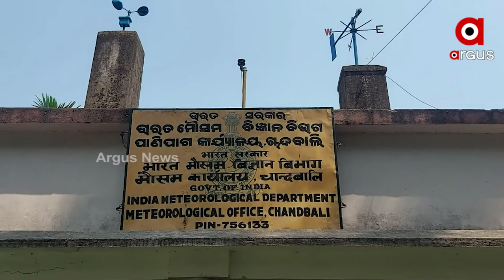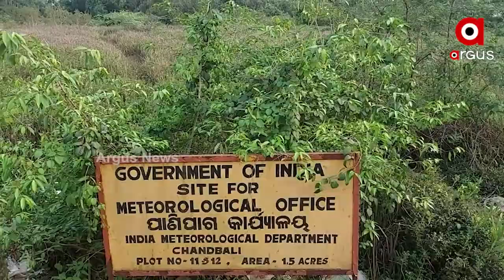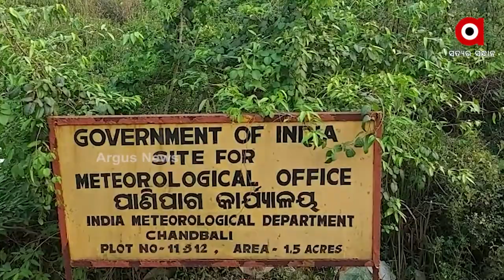ଆଶା ଆଶଙ୍କାରେ ଚାନ୍ଦବାଲି ପାଣିପାଗ ବିଭାଗର ନୂତନ କାର୍ଯ୍ୟାଳୟ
ଆଶା ଆଶଙ୍କାରେ ଚାନ୍ଦବାଲି ପାଣିପାଗ ବିଭାଗର ନୂତନ କାର୍ଯ୍ୟାଳୟ । ୨୦ ବର୍ଷ ହେବ ଭଡ଼ାଘରେ ଚାଲିଛି କାର୍ଯ୍ୟଳୟ । ଜମି ଅଧିଗ୍ରହଣକୁ ୪ ବର୍ଷ ବିତିଲା ପରେ ବି ହେଉନି କାର୍ଯ୍ୟାଦେଶ ।